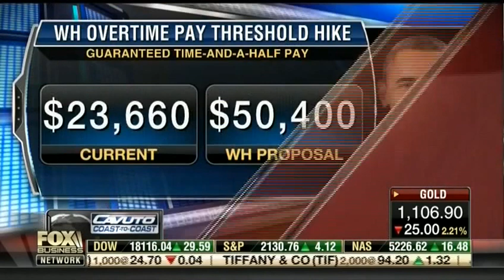WH overtime rules push • Cavuto Coast-To-Coast (07.20.15)